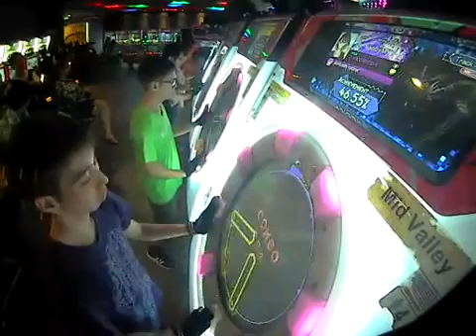[maimai PiNK] Tomoki*2 NappyMYS akeboshi rocket ReMaster All Perfect+1g 100% Sync